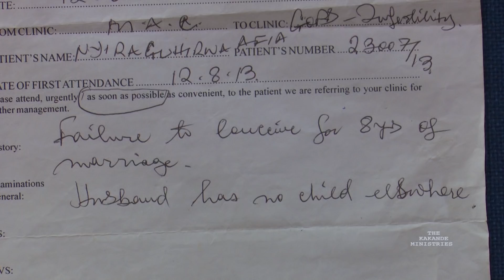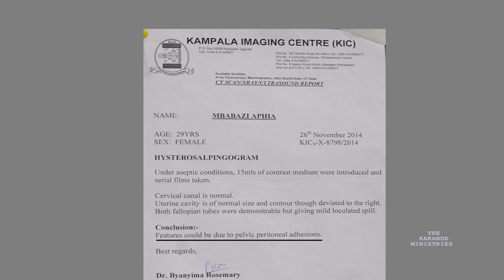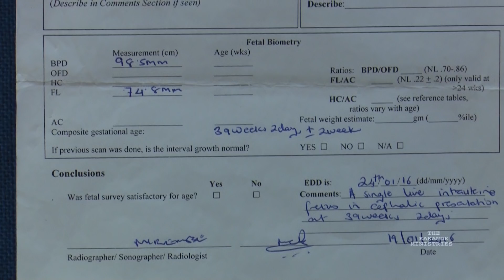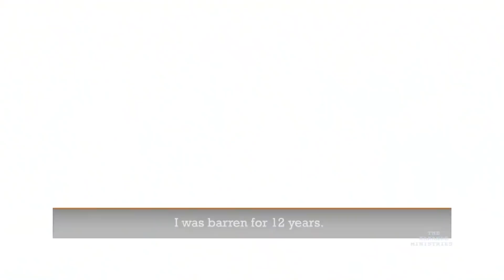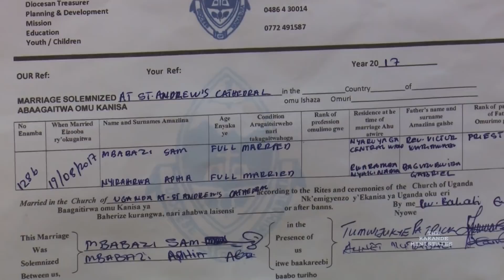ASTONISHING FRUIT OF THE WOMB TESTIMONY.